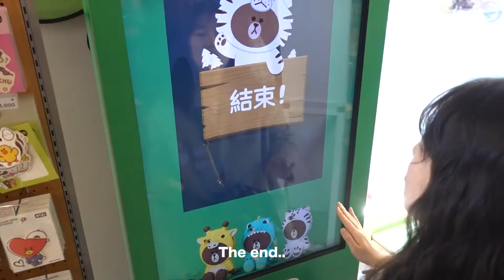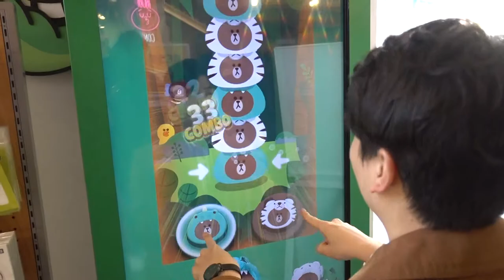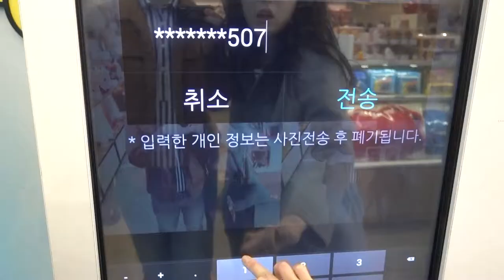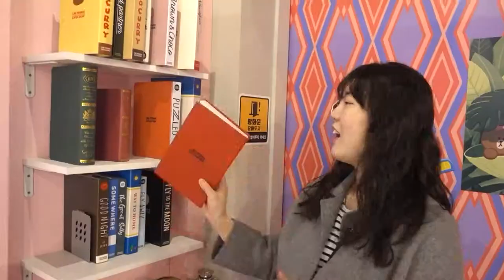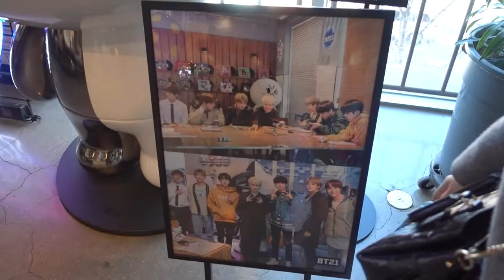[HOLIK] Feel the BTS! from biggest Itaewon BT21&LINE FRIENDS store│SouthKorea Tourist's spot trip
Where we visited today?!

Hi, We are Holik

This time we visited Itaewon which is famous for BTS character!
This place is special for its character and signature of BTS!

BT21 is known as a character made by BTS member!
And you can find out its behind story!

At first floor, there was cute Line character and also a huge brown dolls!
It is a photo zone for everyone!

Second floor, it has BT21 character shop! It also has some photo room and magic mirror which is perfect for taking picture

And top floor, It has cafe! In this cafe, it has brown shaped bread and strawberries beverages too!
We ate some strawberry frappe and strawberry cream pancake!

If you like some cute characters and BTS, We recommend you to visit this Line store!

I hope you have helped us a little with our videos.

Then I will come back for other content next weekend! Have a good trip!